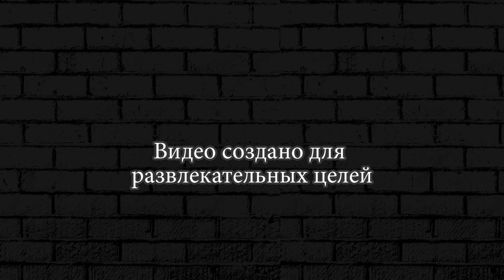МАКСИМАЛЬНАЯ ЭВОЛЮЦИЯ МУЖИКА В ИГРЕ ANTI TERRORIST RUSH! полное прохождение игры